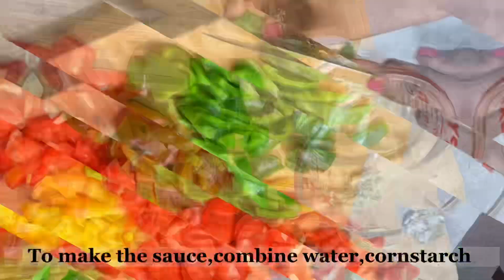Quickest Vegetables Stir Fry for Dinner /Stir Fry Vegetables in 10 minutes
Easy#giveityourbestshort#stirfryveggies#foodvideo#stirfry#Jojo’splate

Ingredients
Cabbage
Red onions
Carrot
Garlic
Cornstarch
Chili powder
Soy sauce
Aromat seasoning
Sesame oil
Olive oil

00:00 Introduction
00:29 Chop Vegetables
01:03 make the sauce
01:49 Sautee Vegetables
03:14 ready

Tasty Jollof rice

Easiest Blueberry Sauce

Cream cheese Bread

Blueberry muffins

All suggestions and comments are humbly welcome and thank you very much for watching